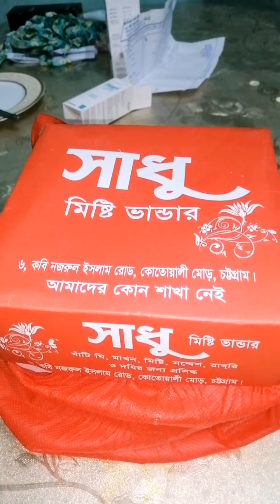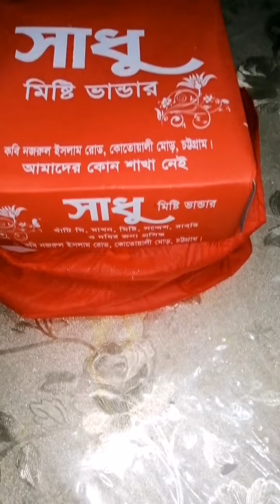ননদের জামাই চট্টগ্রাম সাদু মিষ্টি ভান্ডার থেকে মিষ্টি নিয়ে আসলে আমাদের জন্য ❤️